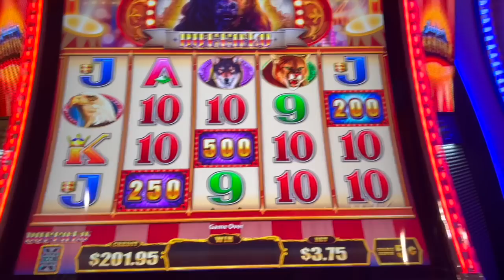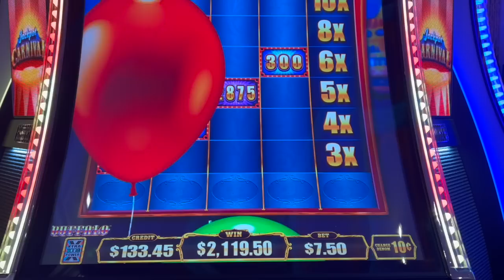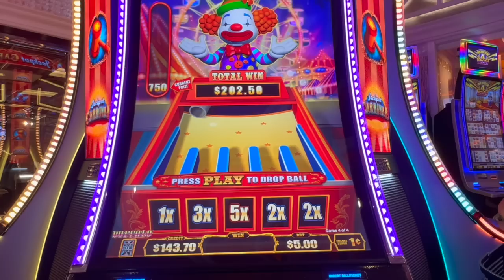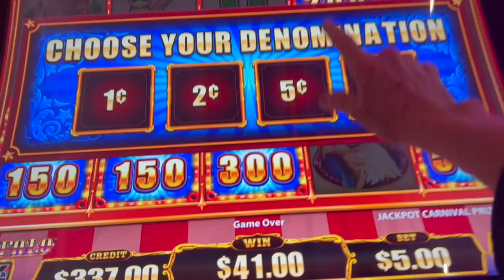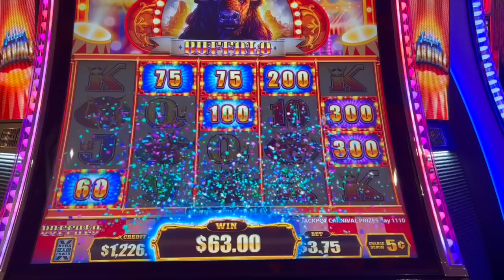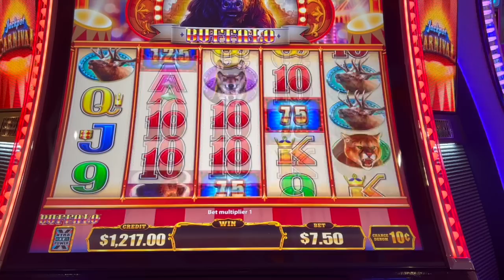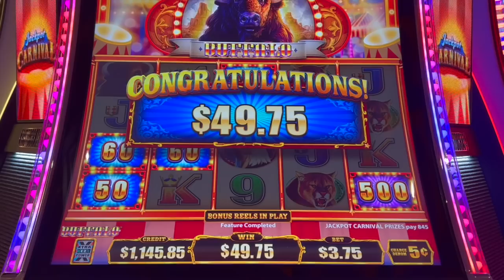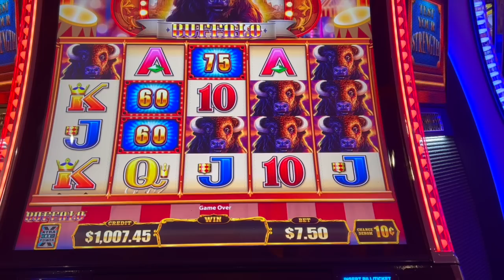I GOT HAMMERED & WON A JACKPOT HANDPAY!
My first Jackpot handpay on Jackpot Carnival & watch what happens after that too!